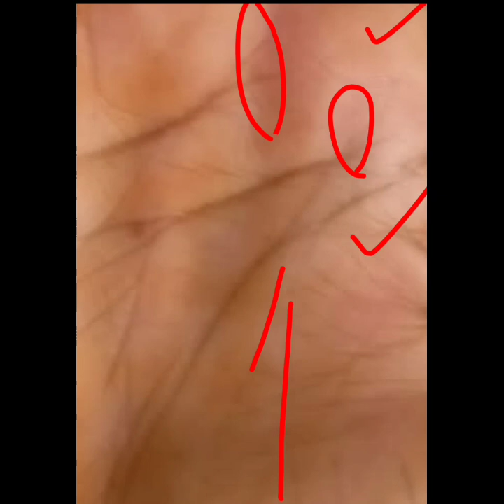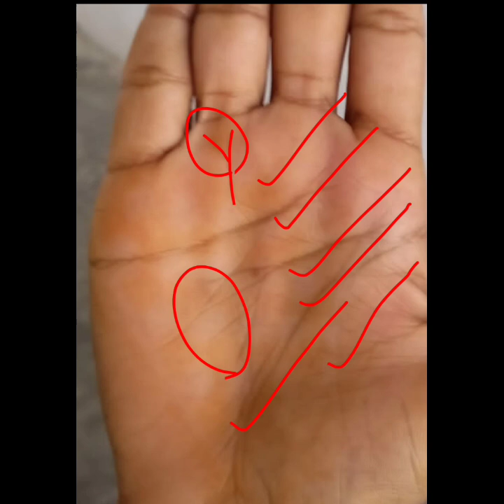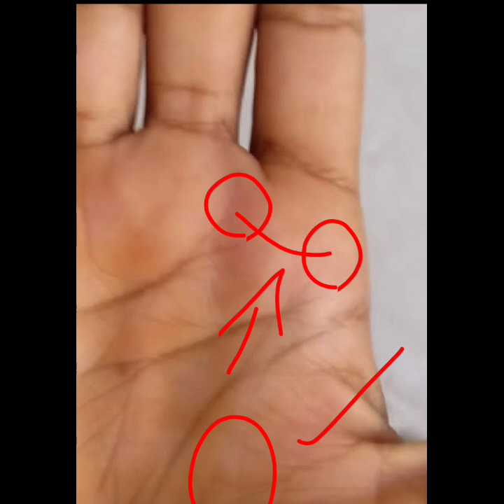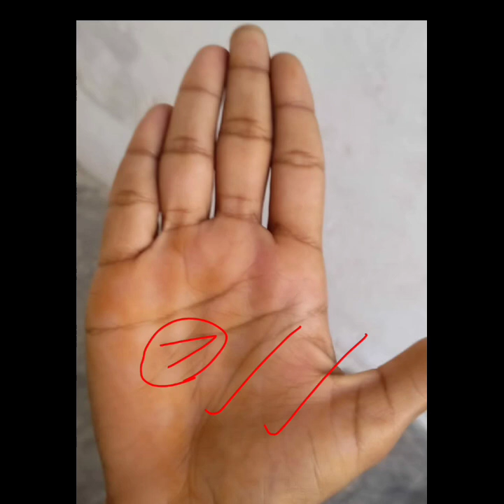Divorce होगा या नहीं ? Palmistry astrology in hindi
Divorce line in hand 2nd marriage line in female hand पूरी हथेली का विश्लेषण marriage Line in Palmistry divorce line 2nd marriage line in palmistry shukra parvat indication of second marriage